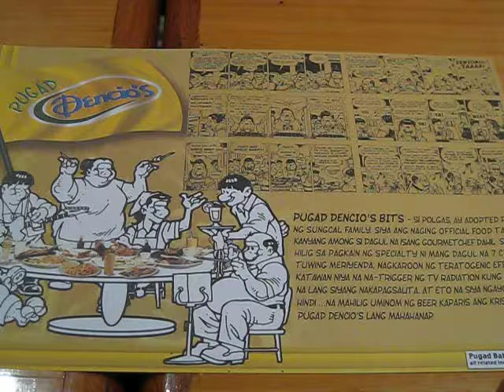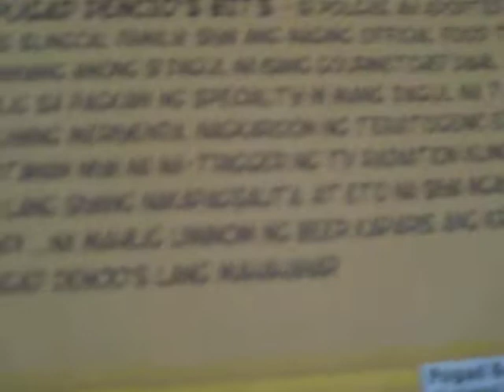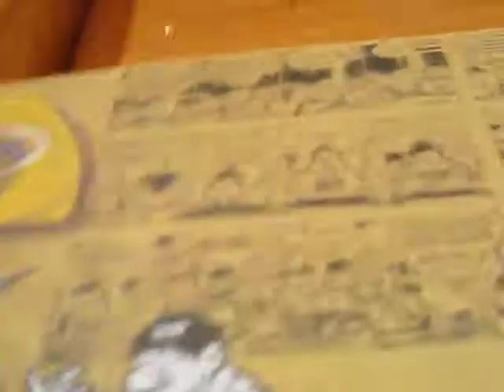Dencio's menu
I didn't know Shamdja had the camera rolling...